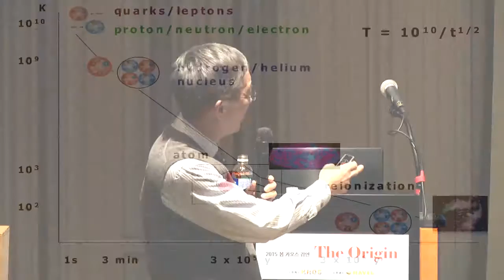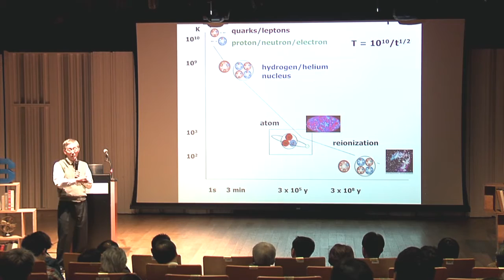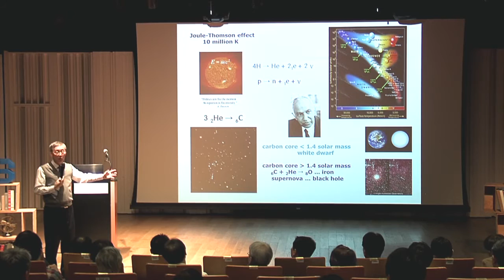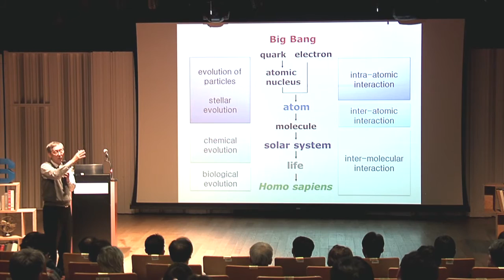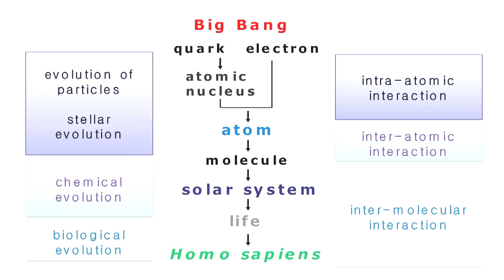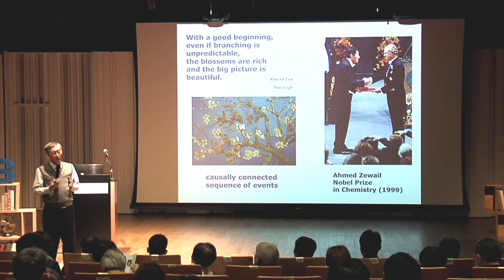[강연] 물질의 기원 (3) - 별의 핵합성 _ 김희준 교수 | 2015 봄 카오스 강연 'ORIGIN' 2강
강연자 소개 : 김희준 (광주과기원 석좌교수)

별의 핵합성을 동양적 정서로 이해하자면 ‘道生一, 一生二, 二生三, 三生萬物’입니다. 도, 곧 자연에서 하나가 나오는데 그것은 OOO이고, 그 하나에서 둘이 나오는데 그것이 바로 물질과 빛입니다. 그리고 그 둘에서 다시 셋이 나오는 데 업쿼크, 다운쿼트와 OO입니다. 또는 양성자, 중성자, 또는 OO이라고도 말할 수 있습니다. (강연을 듣고 공란을 채워보세요!) 이 세 가지에서 정말로 모든 것이 생겨납니다. 강연 중에는 시간 관계상 이 내용이 빠졌지만 원래의 강연 ppt자료에 있던 내용입니다. 유레카가 절로 튀어나오는 대목입니다. 이걸 알고 죽을 수 있는 우리는 행복합니다!
 “그러니까 원소의 생성을 크게 셋으로 나누면 초기에 별에서 생긴 수소와 헬륨, 그 다음에 별의 내부에서 생기는 탄소부터 철까지, 그 다음 철부터 우라늄까지는 초신성, 이렇게 나눌 수가 있어요.” – 강연 중에서